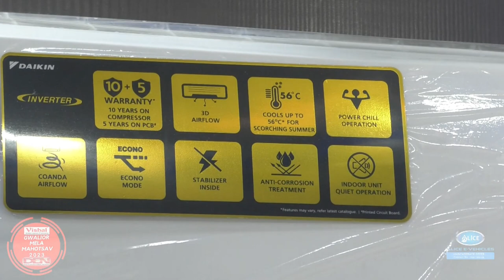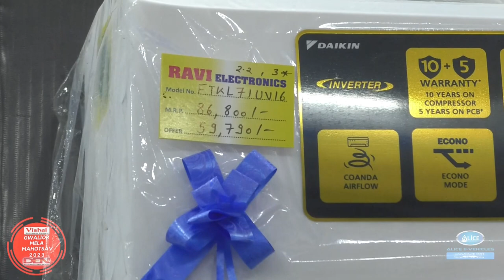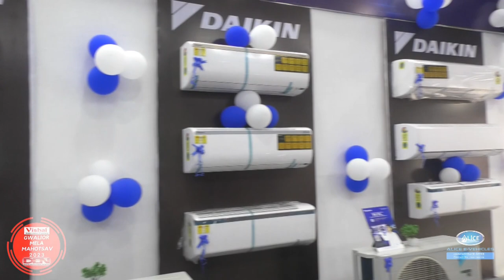Daikin | Best AC in India | Ravi Electronics | Heavy Discount | Gwalior Mela Chattri No. 3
Daikin | Best AC in India | Ravi Electronics | Heavy Discount | 10Yr Compressor Warranty + 5Yr PCB Warranty | Online Se Sasta

Ravi Electronics Daikin Air Conditioner (AC) का भव्य शोरूम ग्वालियर व्यापार मेला में छतरी नं 3 और कश्मीरी गेट के ठीक बीच में. जहाँ आपको Daikin Air Conditioner (AC) की विशाल रेंज. और आकर्षक दामों मे अपने घर ले जाये. ! 10 साल की कंप्रेसरऔर 5 साल पीसीबी की गारंटी के साथ... ग्वालियर व्यापार मेला में छतरी नं 3 और कश्मीरी गेट के ठीक बीच में.

रवि इलेक्ट्रॉनिक्स
ग्वालियर मेला पता:- ग्वालियर व्यापार मेला में छतरी नं 3 और कश्मीरी गेट के ठीक बीच में